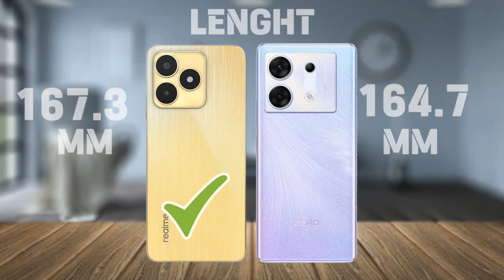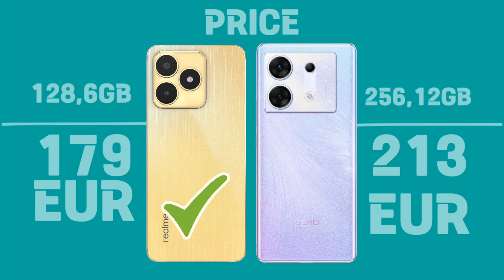Realme C53 Vs Infinix Zero 30 Comparison.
Realme C53 Vs Infinix Zero 30